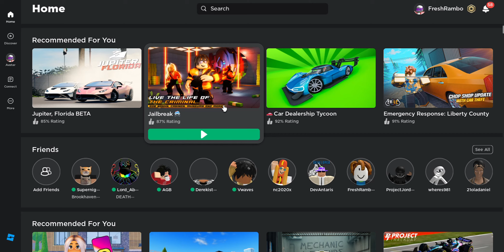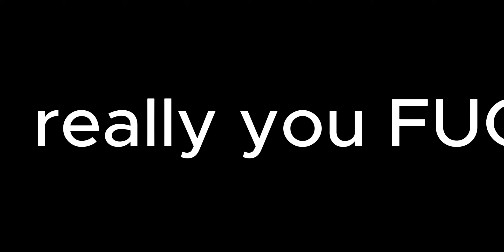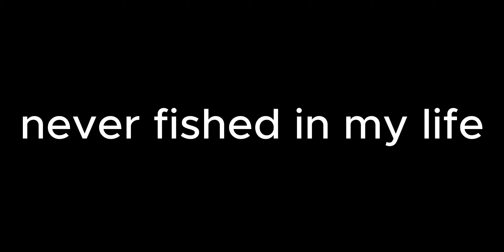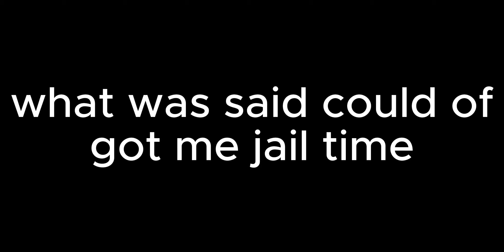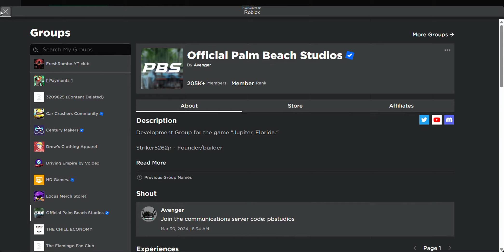The Best BETA Car Game On Roblox!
this game is fun asf
should i play it more?
roleplay maybe idk
like the video if u like the video
should i make more vids like these?
im gonna post my trip to LA soon saw a lot of cars
i need to sleep now